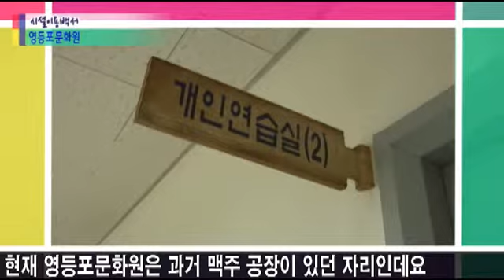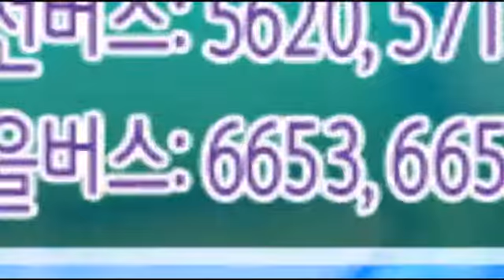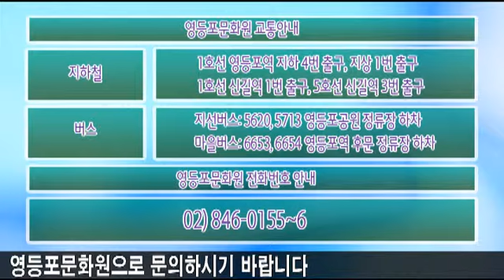20110920 (영등포구)시설이용백서 영등포문화원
시설이용백서   영등포문화원